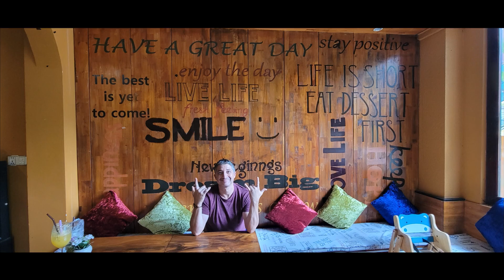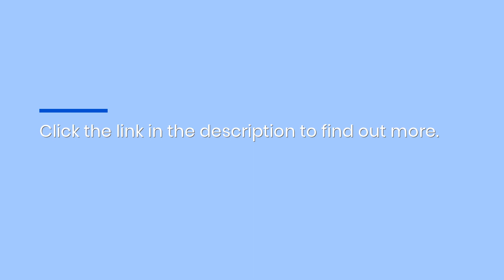Chicago Chef Joey Morelli Shares Cooking Education Videos From His Visits To Orphanages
For entertaining content with a heartwarming twist, Joey's Food Fight invites you to pull up a chair: join Chef Morelli in his globetrotting adventures as he continues to bring food and fun to orphanages around the world!